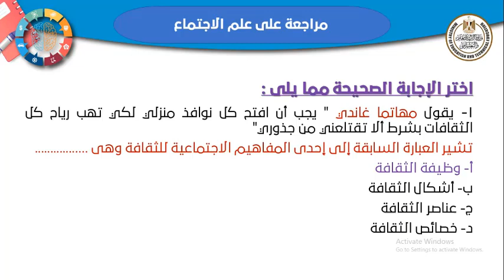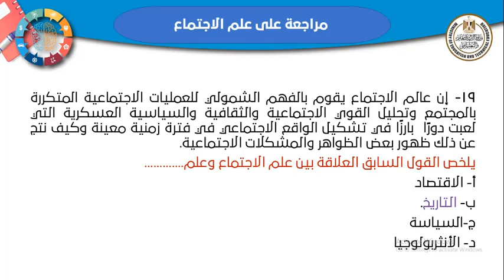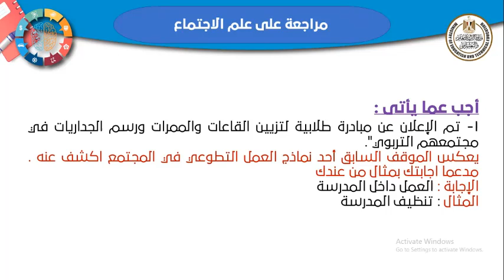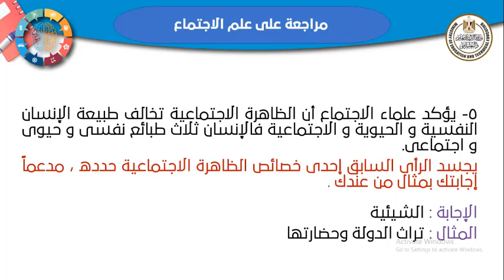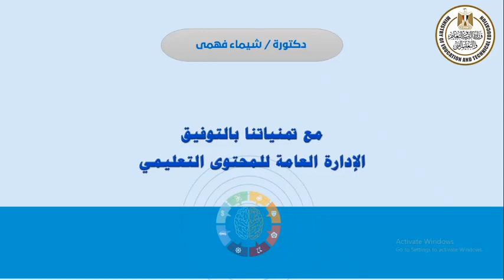علم نفس و اجتماع للصف الثالث الثانوي الحصة الثلاثون مراجعة علي علم الاجتماع جزء ثان 2023 _ 2024